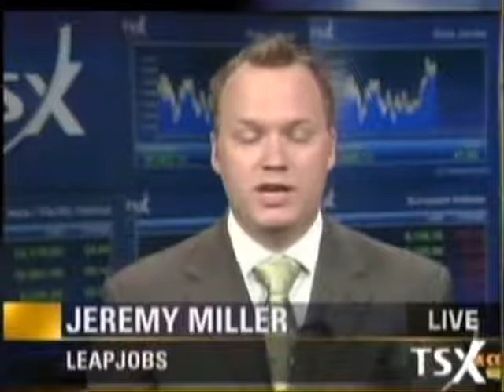Facebook in Business - Jeremy Miller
Social networking, and sites like Facebook, are no longer for the teens and tweens.  Businesses are embracing them too.  Jeremy Miller of LEAPJob, a Toronto based sales recruiting firm, discusses the business use of social networking on TV.